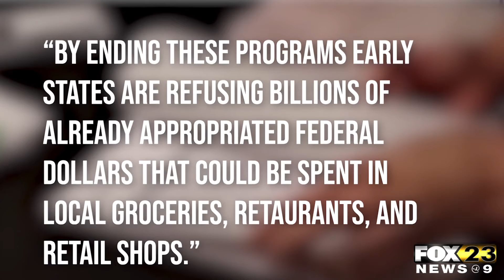Pandemic Unemployment Benefits Ends Tomorrow - Quentis Jones